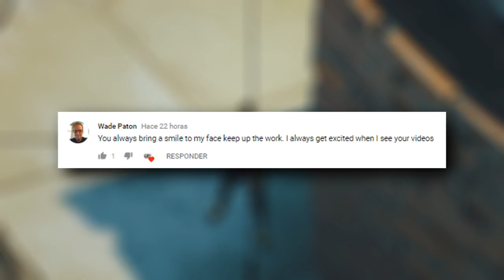Fortnite Daily Best Moments - ( Fortnite Battle Royale Funny Moments)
Fortnite Daily Best Moments Ep.542 (Fortnite Battle Royale Funny Moments).